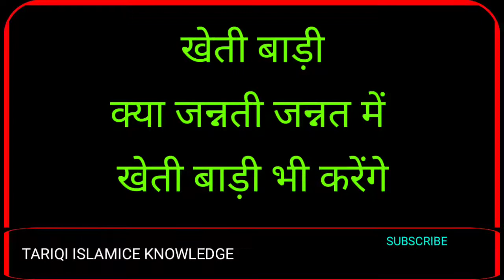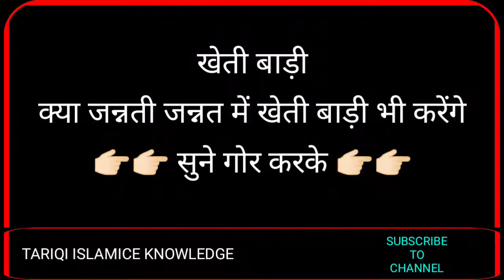क्या जन्नती जन्नत में खेती बाड़ी करेंगे_Kya Jannat Me Jannati Kheti Baadhi Karenge_Jannat Me Kisani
CHANNEL NAAM